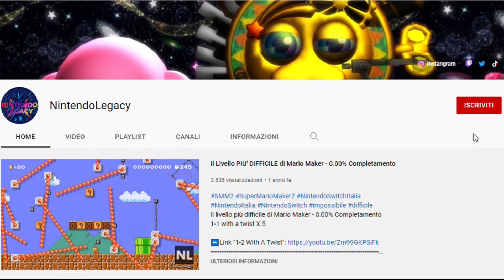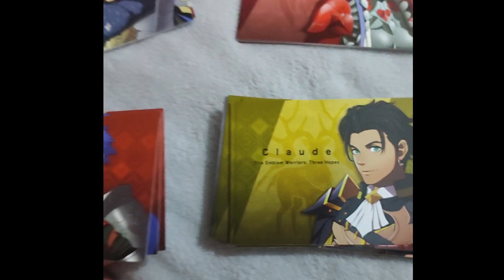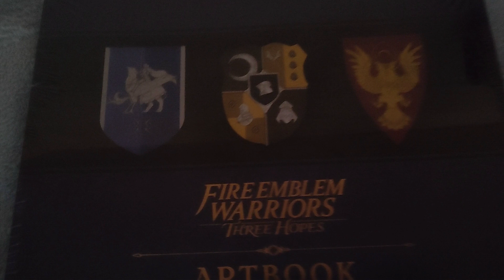Meglio 3 Houses o 3 Hopes? Unboxing e Recensione Fire Emblem Warriors: Three Hopes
00:00 Nuova Rubrica
00:33 Unboxing
02:28 Un Mosou particolare
03:07 Accampamento
03:51 Spedizioni
04:05 Trama
04:31 Scelte narrative
05:01 Colonna Sonora
05:20 Considerazioni Finali
05:42 Outro